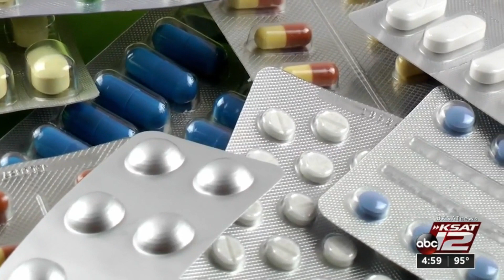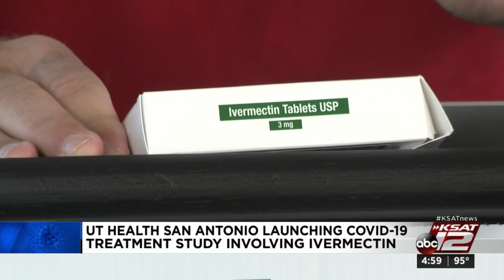UT Health SA to launch ivermectin study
UT Health San Antonio is launching a COVID-19 treatment study involving ivermectin.